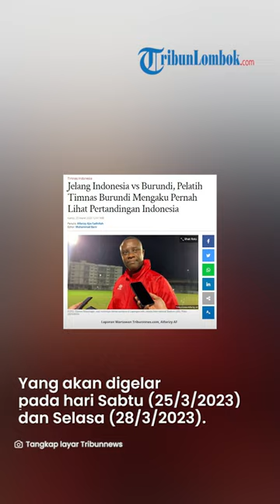Jelang Indonesia vs Burundi, Pelatih Timnas Burundi Mengaku Pernah Lihat Pertandingan Indonesia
TRIBUN-VIDEO.COM, JAKARTA - Pelatih Timnas Burundi, Etienne Ndayiragije, mengaku masih buta dengan kekuatan Timnas Indonesia.

Pertandingan Indonesia vs Burundi akan berlangsung di Stadion Patriot Candrabhaga, Bekasi, Jawa Barat, Sabtu (25/3/2023) dan Selasa (28/3/2023).

Pelatih Burundi yang berusia 44 tahun itu mengaku telah menonton beberapa pertandingan yang dilakoni skuad Garuda - julukan Timnas Indonesia.

"Saya tidak terlalu tahu soal timnas Indonesia, saya hanya pernah melihat beberapa pertandingan terakhir mereka," ujar Etienne, usai memimpin latihan perdana di Lapangan latih Jakarta Internasional Stadium (JIS), Rabu (22/3/2023).

Kendati demikian, Etienne Ndayiragije, menyebut bahwa tim besutan Shin Tae-yong adalah tim yang bagus.

Meskipun ini hanya pertandingan persahabatan, Etienne Ndayiragije, mengaku agar tampil maksimal.

"Menurut saya mereka adalah tim yang bagus, saya tahu mereka akan menjadi lawan yang baik, tetapi, meskipun ini hanya persahabatan, saya ingin melihat pertandingan yang bagus dan kedua tim sama-sama berusaha untuk menang," tutur Etienne Ndayiragije.

Mantan Pelatih Tanzania itu pun mengatakan bahwa Timnas Indonesia akan menjadi lawan yang sulit bagi anak didiknya.

Etienne Ndayiragije pun berharapa kedua tim bisa menampilkan pertandingan yang menarik untuk ditonton.

"Saya yakin mereka akan memberikan kami perlawanan dan tantangan yang baik. Saya berharap ini akan menjadi laga yang bagus untuk para penonton, untuk itulah kami ke sini.

Untuk diketahui, Les Herondelles - julukan Timnas Burundi telah melakukan latihan perdana jelang menghagdapi Timnas Indonesia dalam agenda FIFA Matchday.

Pada sesi latihan perdana ini, terpantau sebanyak 20 pemain mengikuti sesi latihan tersebut.

Sementara itu, empat pemain Burundi lainnya mengikuti sesi latihan secara terpisah di penginapan, Hotel Grand Mercure, Kemayoran, Jakarta Pusat, Jakarta.

Sebelumnya, tim asal Afrika ini tiba di Indonesia melalui Bandara Soekarno-Hatta, Cengkareng, Tangerang, Selasa (21/3/2023) pukul 18.05 WIB.

Artikel ini telah tayang di Tribunnews.com dengan judul Jelang Indonesia vs Burundi, Pelatih Timnas Burundi Mengaku Pernah Lihat Pertandingan Indonesia,
Penulis: Alfarizy Ajie Fadhillah
Editor: Muhammad Barir